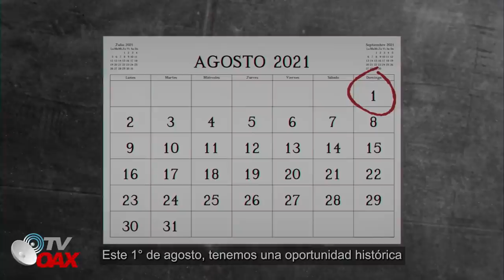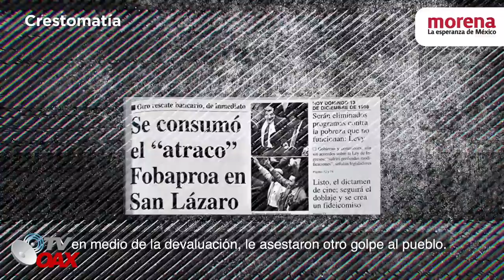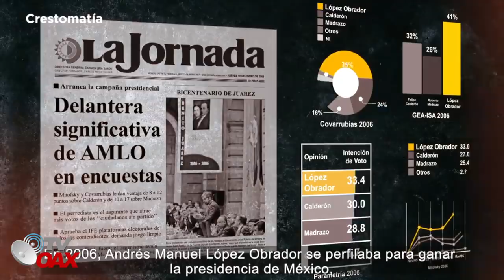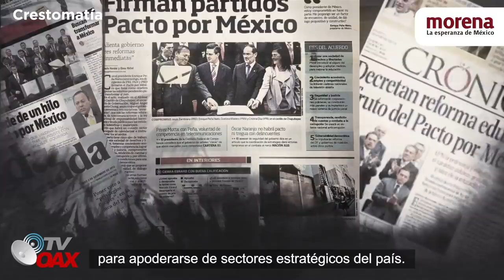Mire!AMLO el unico que tiene los🥚🍳para hacer esto, 😲INE no permitio la difusion de estos videos.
El unico Presidente de Mexico que tiene los valores para hacer esto es AMLO.El INE NO permitió la difusion de estos videos.